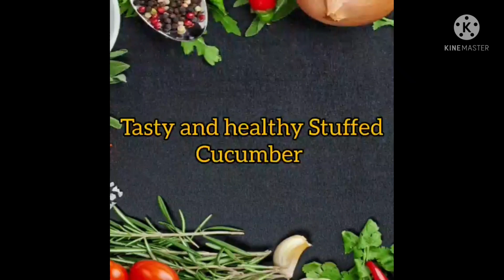TASTY AND HEALTHY SALAD - STUFFED CUCUMBER.